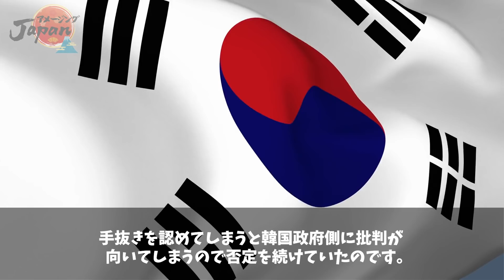【海外の反応】韓国の建築は日本の技術ナシには立ち行かないというコレだけの例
世界中どこの国でも日常的に作られている建築物。

各国の気候や生活スタイルなどに合わせ、多種多様な建築技術が存在していますが、日本の建築技術はその中でも、とても高い評価を受けています！

今回は日本のお隣、韓国と日本の建築技術を見比べていきます。